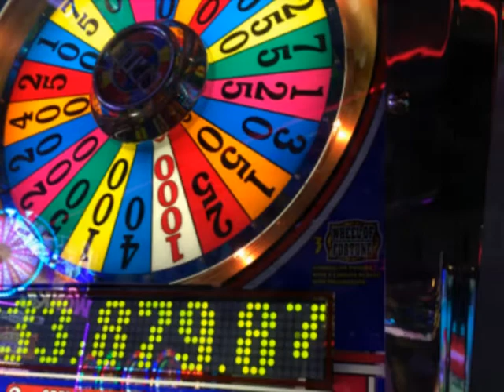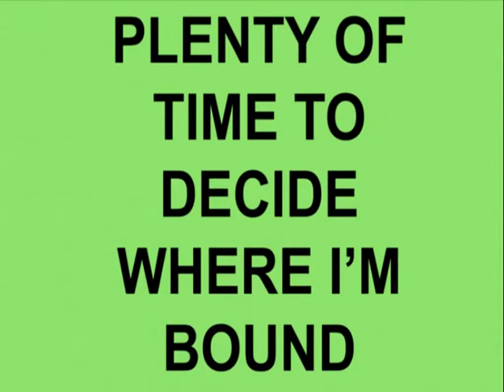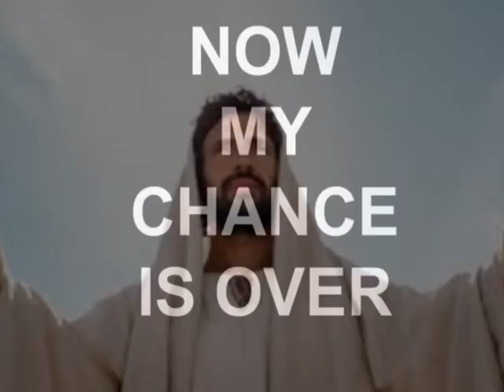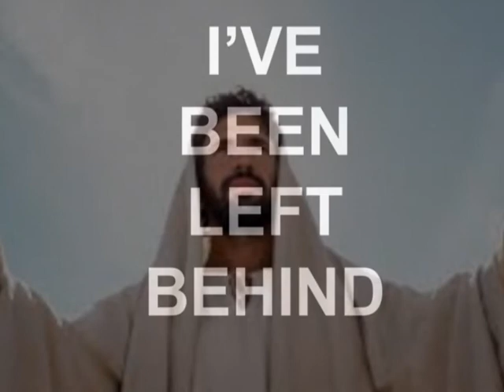The Gallileans Plenty Of Time